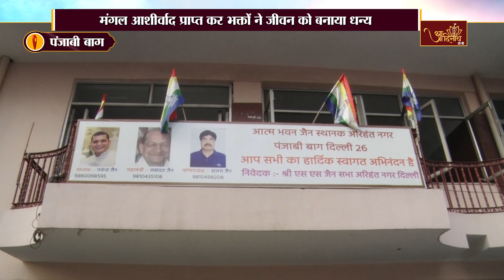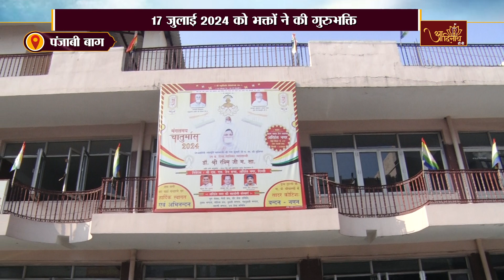Mangal Pravesh |17-07-24| Dr. Rashmi Ji M.S | मंगल प्रवेश |डॉ.श्री रश्मि जी म.सा.|अरिहंत नगर, दिल्ली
आप देख रहे दिल्ली की धर्म धरा पंजाबी बाग स्थित आत्म भवन जैन स्थानक अरिहंत नगर में 17 जुलाई 2024 को मंगलमय चातुर्मास-2024 हेतु हुए उप-प्रवर्तिनी स्नेहमूर्ति महासाध्वी श्री स्नेह कुमारी जी म.सा. की सुशिष्या उप-प्रवर्तिनी, दिव्य साधिका महासाध्वी डॉ.श्री रश्मि जी म.सा. आदि ठाणे के मंगल प्रवेश की विशेष झलकियां।

mangalpravesh_rashmijimaharaj